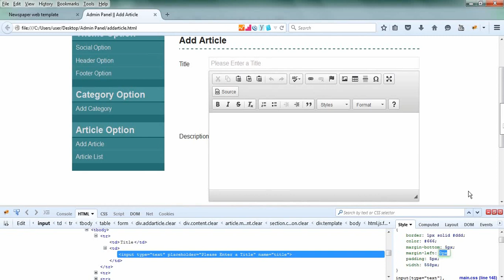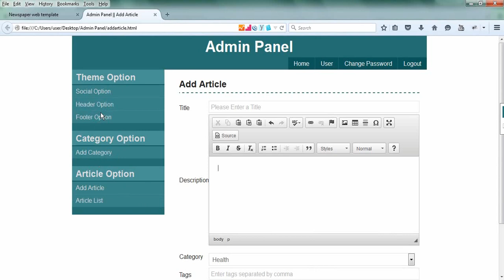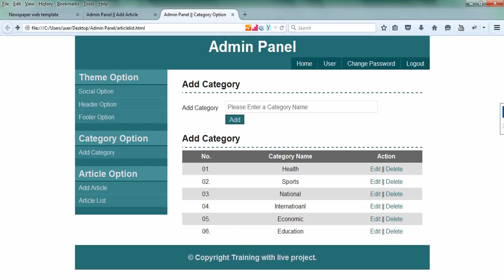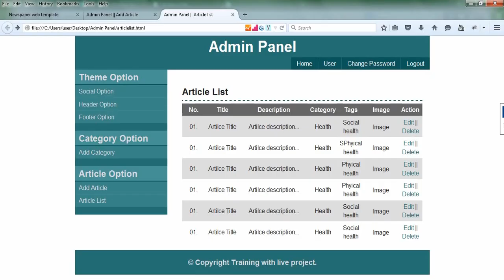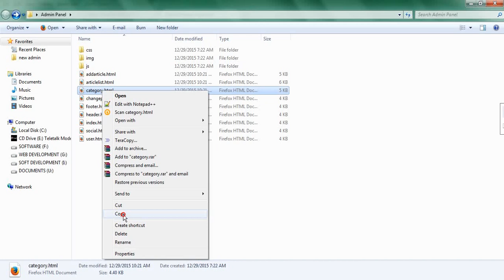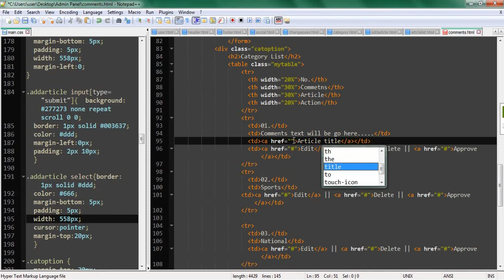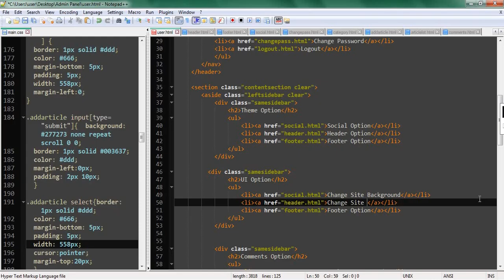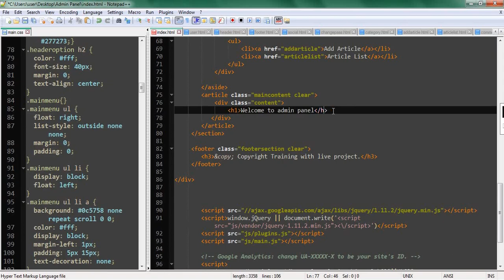Designing Basic Admin Panel For Website (Part-06)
Bangla html css live web design tutorial. Learn how to design basic admin panel for your dynamic website.